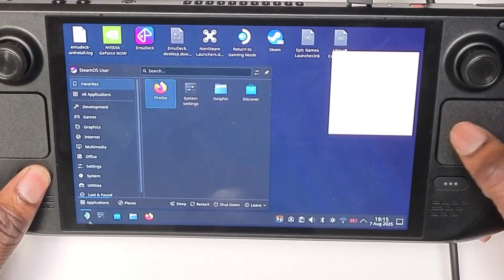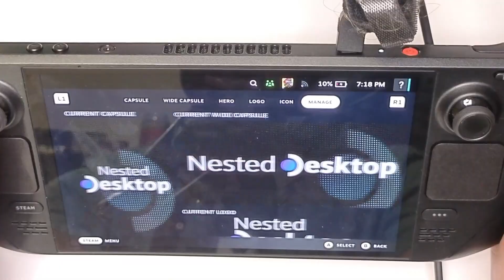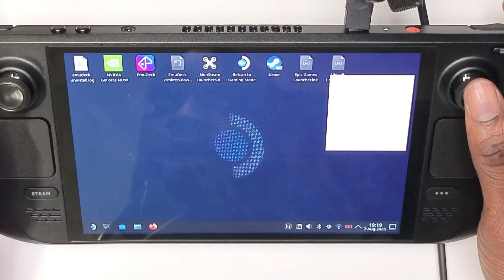Access Your Steam Deck Desktop In Game Mode! (Easy Guide)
In this video, i showcase how you can access your Steam Deck Desktop mode in game mode easily.

My Go To Daily Drivers For The Steam Deck:
Steam Deck
iCleaver Keyboard
1Tb Micro SD Card
2Tb Internal SSD
$20 Steam Card